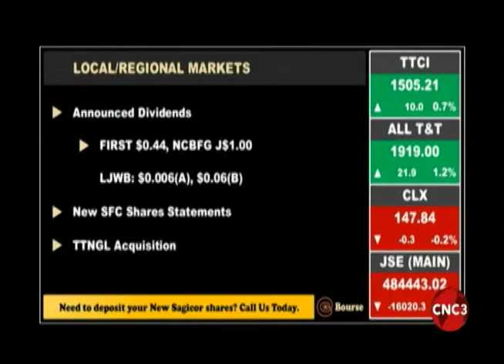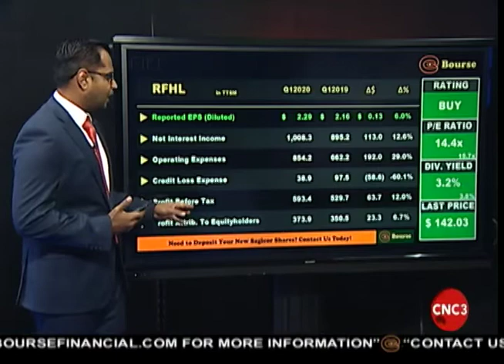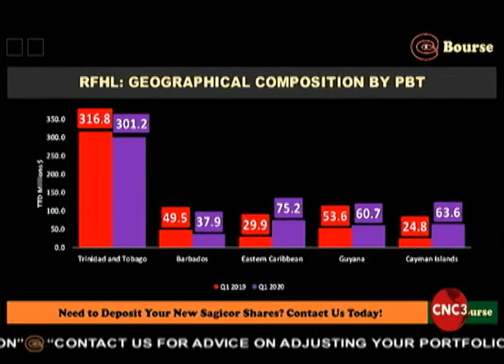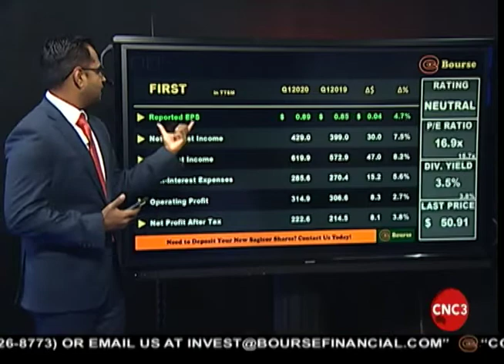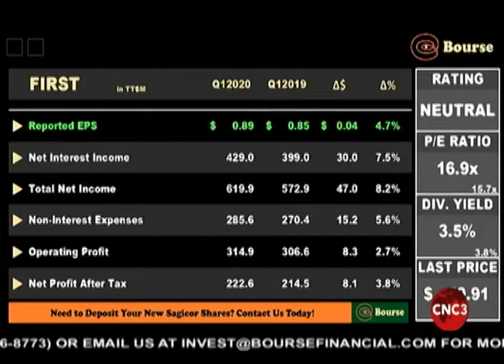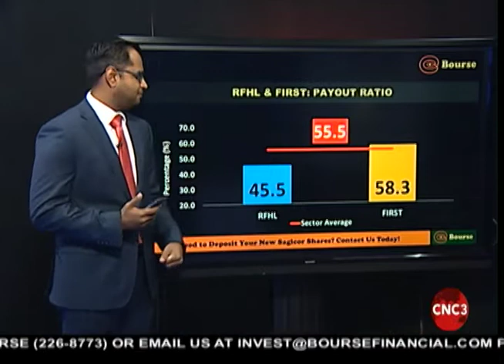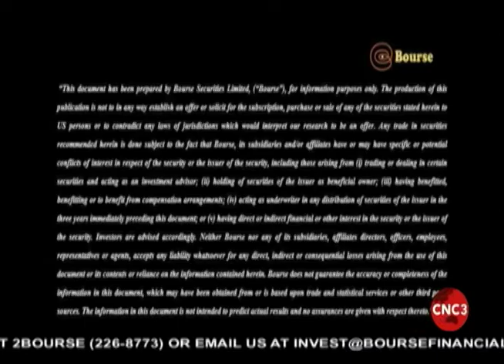Bourse Report | 02.10.2020 | RFHL, FIRST Improve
On this week's BourseReport, Sarodh reviews the results of local financial giants Republic Financial Holdings Limited (RFHL) and First Citizens Bank Limited (FIRST) for the first quarter ended December 31st, 2019.